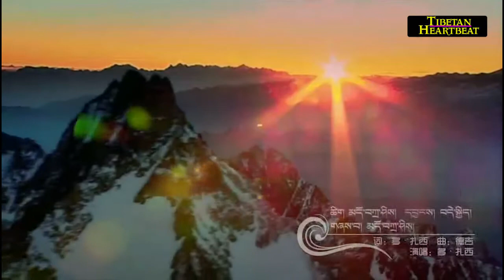Dho Tashi - Phayul Ghi Metok Tso (2018)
2018 New Tibetan song. Interesting lyrics.